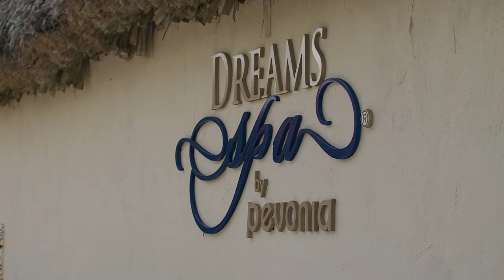DREAMS DOMINICUS - LA ROMANA - 2022 RESORT & SPA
Dreams Dominicus la Romana, imagenes By Pinki Films 2022.